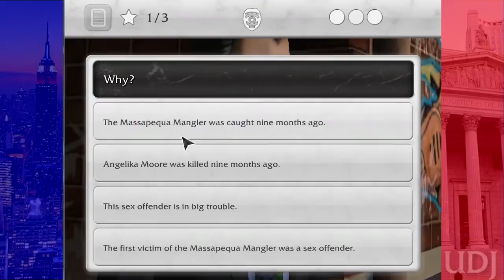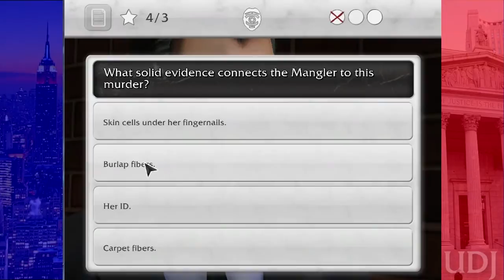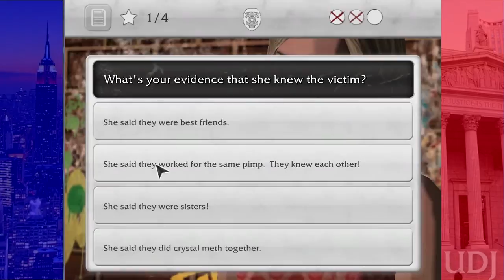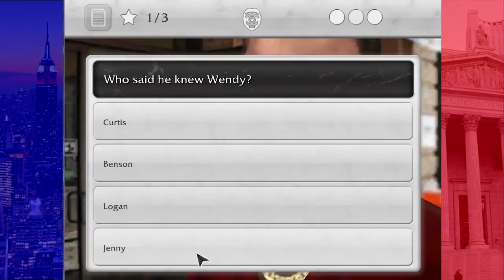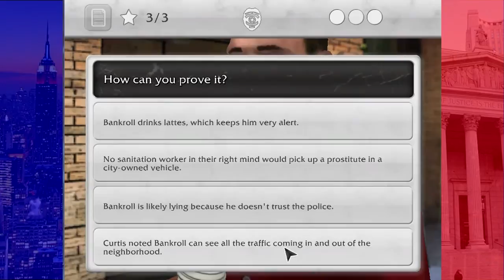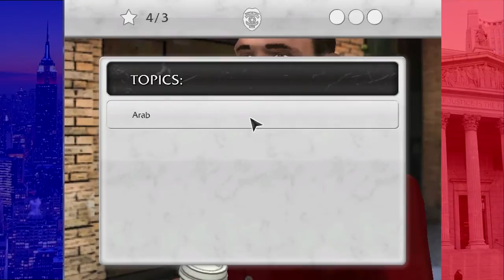Let's Play Law and Order: Legacies - Episode 9: It's Hard Out There For Justice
I cannot apologize any harder for the audio issues.